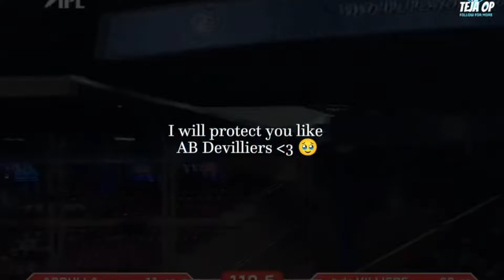Virat Kohli RCB | Royal Challengers Bengaluru | A brief history of RCB in IPL 2008 to 2024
Join us as we dive into the thrilling journey of the Royal Challengers Bangalore (RCB) in the Indian Premier League (IPL)! From their inception in 2008 to their star-studded line-ups featuring legends like Virat Kohli, AB de Villiers, and Chris Gayle, we'll explore the highs, lows, and memorable moments of one of the most popular franchises in IPL history. Don't miss out on this exciting recap of RCB's quest for their maiden IPL title!